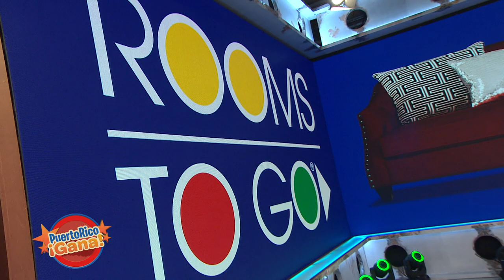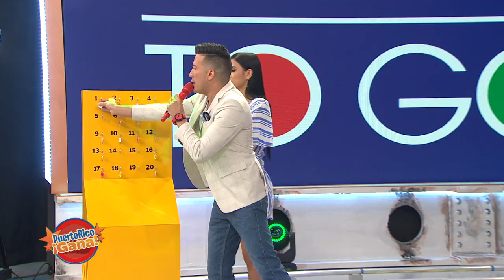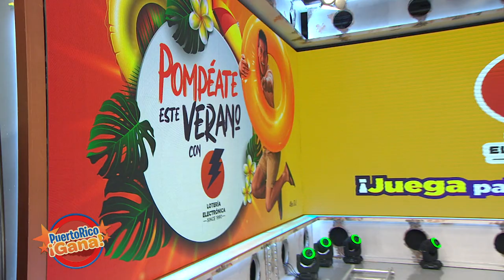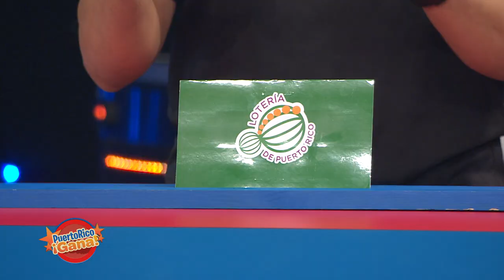Puerto Rico Gana - 08–3-2020- #1